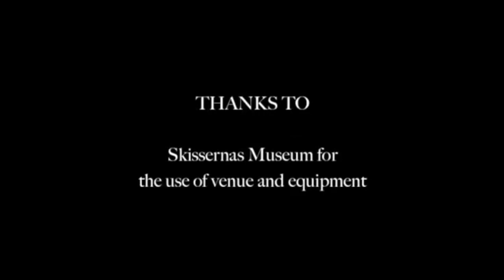Edgerton: Anaphora, performed by Felicita Brusoni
Michael Edward Edgerton: Anaphora (excerpt), performed by Felicita Brusoni on Lund Contemporary festival 2021.
This excerpt is from a session in which Michael Edgerton, composer and Professor of Artistic Research, and Felicita Brusoni, singer and PhD Student, both at Malmö Academy of Music, are interviewed by David Riebe, Artistic Director of Lund Contemporary Festival, about their research and artistic work. After the interview Brusoni performed this excerpt from Edgerton's “Anaphora”, a study into 56 classes of vocal multiphonics.
The session was titled "Composition - research and new perspectives on the human voice"